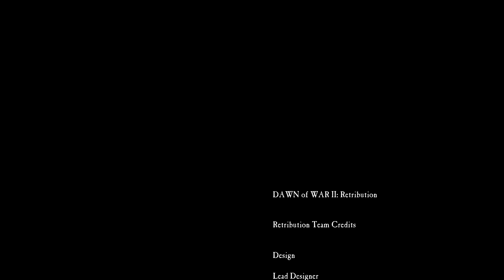[PC] Dawn of War II: Retribution Moded Space Marines Campaign - Pt. 5 (Final)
I found a mod that lets me replay the Dawn of War campaign in Souls Storm expansion and thus begins my replay of the Dawn of War I/II campaign franchise with mods! Its really fun to replay these after almost 2 decades since DoW released!